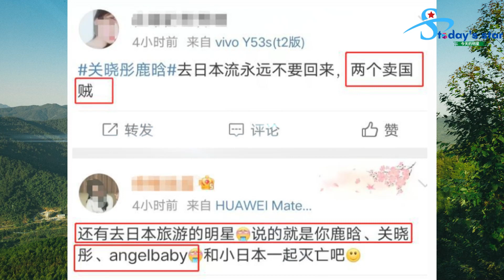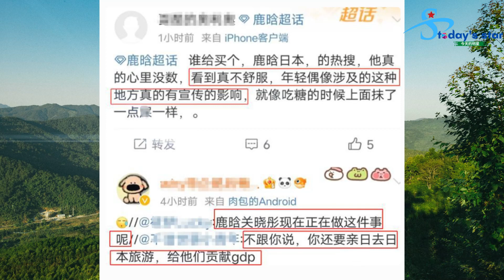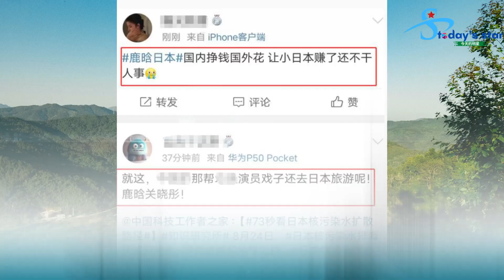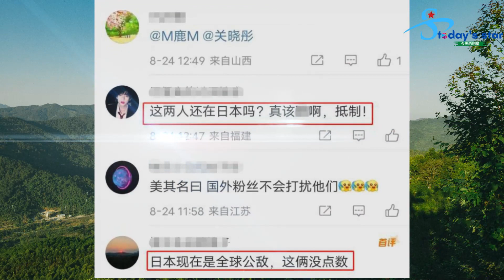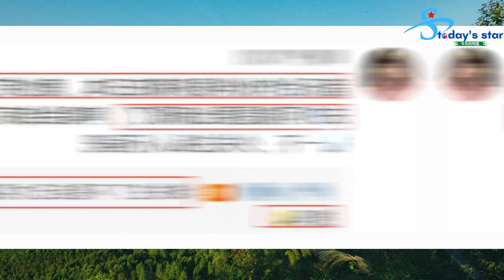赵露思是综艺节目《童话》第几集？ 陈伟霆路虎陈少熙猛男团唱歌跳舞, 41岁胡歌时隔多年重演《上半剑传奇》，称想找吴磊再次饰演李逍遥：合作